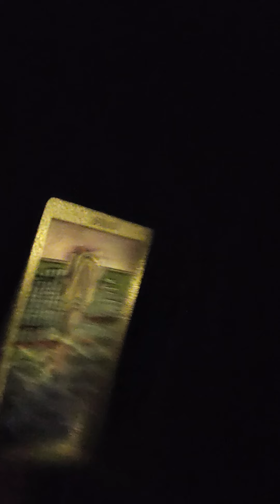PISCES ♓️ WELP! SOMEONE TRIED TO IMPRESS THE WRONG PEOPLE | REGRET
Pisces and cross watchers, I hope you enjoy this general reading! I am praying the Devine cover us with love, light, and grace. Take what applies to you in this general reading and leave the rest. Sending everyone love and light 🕯️ 💕.

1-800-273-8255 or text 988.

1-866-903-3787 or text "home" to 988